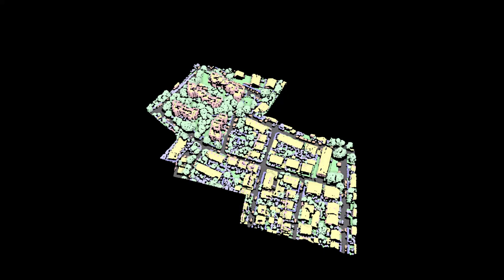Vaihingen LiDAR (ISPRS) flyover withClasses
ISPRS 3D LiDAR Dataset flyover showing classes (by colour)